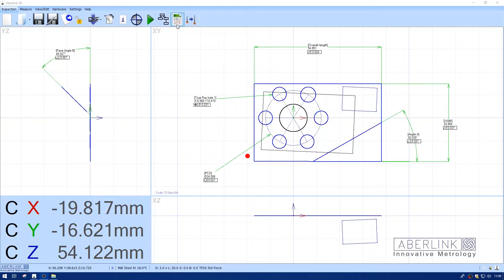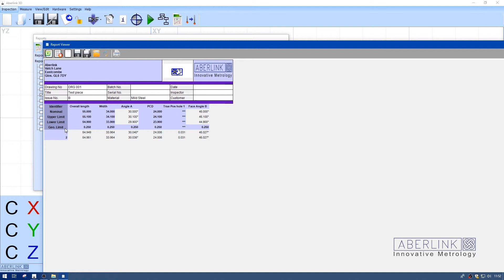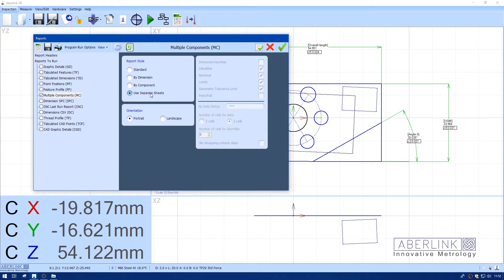Reporting in Aberlink 3D Mk4 - Multiple Components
Aberlink have created a number of short customer training videos that cover some of the core features and functions in the Aberlink 3D measurement software, including probe calibration, dimensioning and reporting.